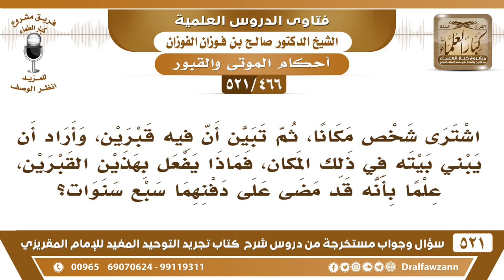[466 -521] اشترى شخص أرضا ليبني بيتا، ثم تبين أن فيه قبرين، فما التوجيه؟ - الشيخ صالح الفوزان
-[466 -521] السؤال: اشترى شخصٌ مكاناً، ثم تبين أن فيه قبرين، وأراد أن يبني بيته في ذلك المكان، فماذا يفعل بهذين القبرين، علماً بأنه قد مضى على دفنهما سبع سنوات؟
الجواب: القبران أحق بقبريهما، وسبقاك إلى هذا، إلا إذا كانت الأرض لك من الأصل، إذا كان القبور في أرض مملوكة، فهذا تُراجع المحكمة لتنظر في هذا، أما إذا كانت القبور سابقة في أرض موات ما هي بلد، فهما أحق بالمكان.
للاشتراك في قناة الشيخ صالح الفوزان

للاستفسار والإقتراحات والدعم
رئيس الفريق
لمشروع كبار العلماء